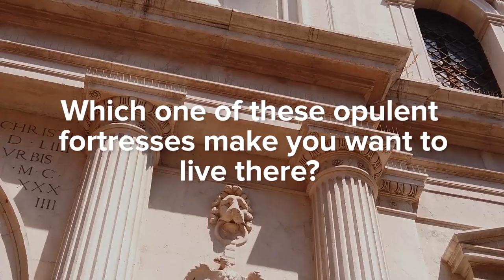Beautiful Palaces | Discover the Most Beautiful Palaces in the World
Come with us on a royal tour of the most beautiful palaces in the world. Be sure to watch all the way to the end, as our #1 most beautiful palace will make you want to rush out to take a blood test to double-check if you have some royal blood!  You'll definitely want to add your favorite most beautiful palace to your next travel itinerary.

Underwater Audio - 100% WATERPROOF MUSIC!

CampSaver - Be ready for any conditions when you camp, hike, run, climb, paddle and snow

Revelry Supply - Gear from a crew of surfers, skaters, and outdoor enthusiasts that are always down for a good time: